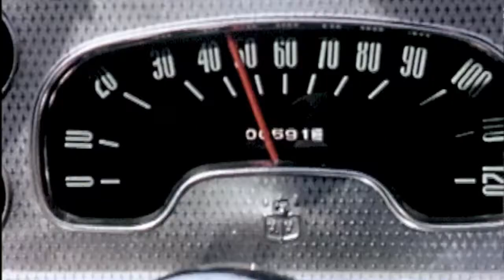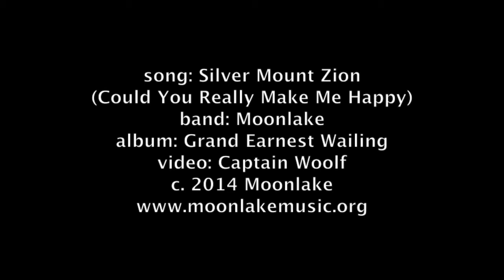Silver Mount Zion (Could You Really Make Me Happy)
Second Single taken from the album Grand Earnest Wailing. c. 2014.
Images used are from the Prelinger Archives.